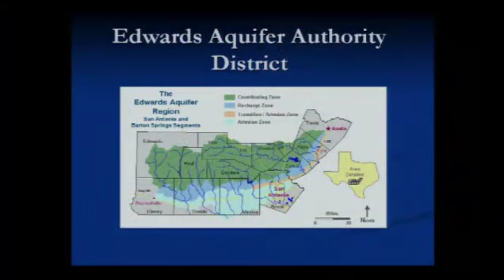We The People SMTX - Robert Nowotny (Part 1)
Part 1 of Interview on We The People Show of Robert Nowotny, Libertarian candidate for Texas HD73.  Show air date 9/16/10.  Discussing the Edwards Aquifer Authority, and role of legislature in local boards.